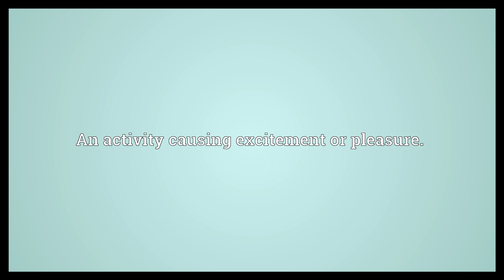Stimulation Meaning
Video shows what stimulation means. A pushing or goading toward action.. An activity causing excitement or pleasure.. Any action or condition that creates a response; sensory input..  Stimulation Meaning. How to pronounce, definition audio dictionary. How to say stimulation. Powered by MaryTTS, Wiktionary